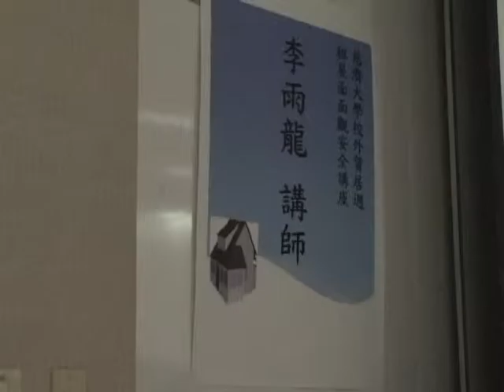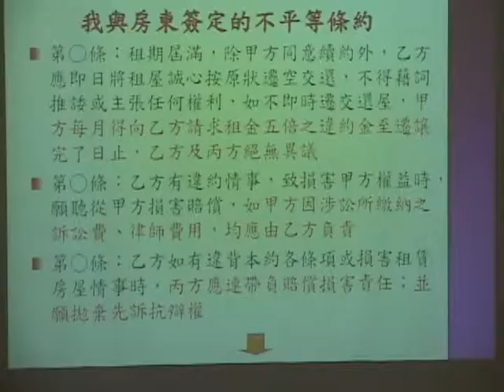慈濟大學校園新聞-慈大生賃居租屋